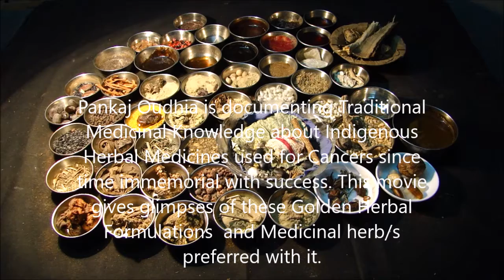Pankaj Oudhia on Recurrent Oral Cancer: Prefer Arisaema jacquemontii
Related References
Oudhia, Pankaj (2017). Atylosia, Bhramarmar, Wattakaka and Medicinal Rice and Millets based Tribal Herbal Medicines for Recurrent Oral Cancer From Medicinal Plant Database by Pankaj Oudhia, Audio Bank Project at pankajoudhia.com .
Oudhia, Pankaj (2017). Avena, Bhramarmar, Wattakaka and Medicinal Rice and Millets based Tribal Herbal Medicines for Recurrent Oral Cancer From Medicinal Plant Database by Pankaj Oudhia, Audio Bank Project at pankajoudhia.com .
Oudhia, Pankaj (2017). Axonopus, Bhramarmar, Wattakaka and Medicinal Rice and Millets based Tribal Herbal Medicines for Recurrent Oral Cancer From Medicinal Plant Database by Pankaj Oudhia, Audio Bank Project at pankajoudhia.com